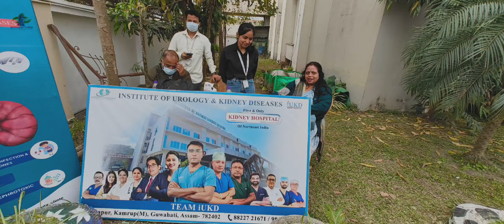All photos of 1st Sakatam Open international fide rating chess tournament 2024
All photos are available here

🎉 The 1st Sakatam Open International FIDE Rating Chess Tournament 2024 has concluded successfully! 🏆

Congratulations to all the champions, and a big round of applause to every participant for their dedication and sportsmanship throughout the tournament. 🎉

Thank you to everyone who made this event a memorable success. Let's continue to promote and celebrate the spirit of chess in the Northeast!